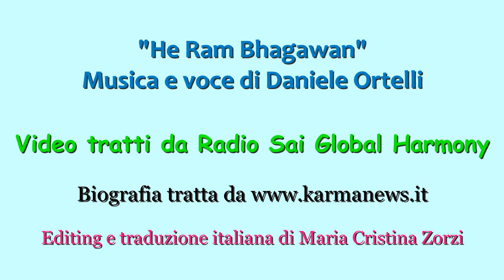SAI BABA E GLI YOGIS: NISARGADATTA MAHARAJI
Bhagawan Sri Sathya Sai Baba  con il suo infinito amore e grazia, una volta affermo' che non si era incarnato sulla terra solo per Sua volonta', ma a causa delle numerose preghiere di santi, saggi, devoti, yoghis e intellettuali appartenenti a tutte le religioni, tutte le razze e tutte le caste. Questo video tratta del racconto di un seguace di Nisargadatta Maharaji, uno dei piu' conosciuti maestri dell' Advaita Vedanta in questa era moderna.